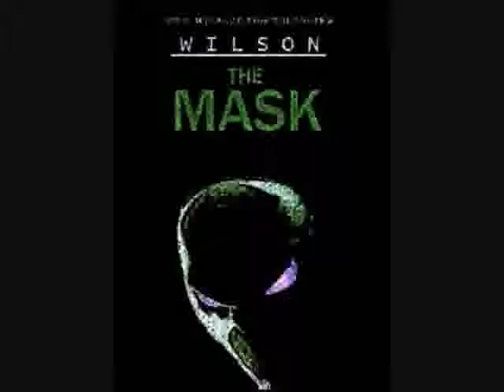WILSON - THE MASK ( thr track butcher vol.1 )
the track butcher vol.1 wilson dwnload bonus track 24 , instrumental uk manchester rap hip hop , mixtape 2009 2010